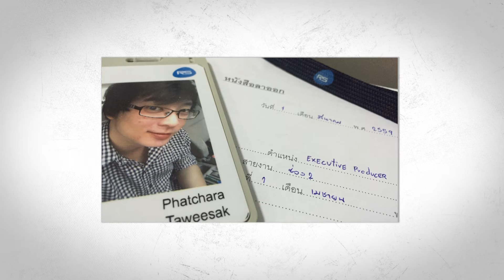SEAN YAAK (RS) 2016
แล้วมาพบกันใหม่ครับ